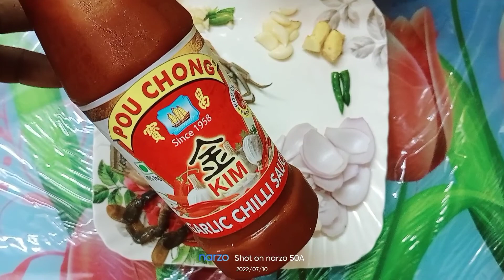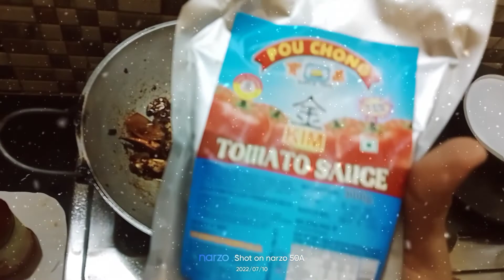Chilli Crab 🦀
Chilli Crazy Crab 🦀
Nice and Tasty Recipe...Try once at home.